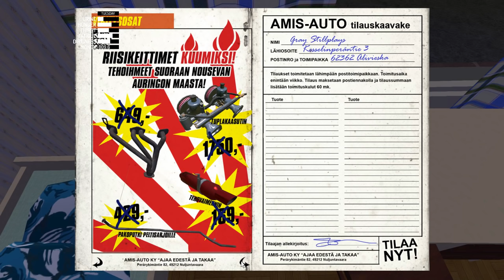CHRISTMAS PRESENTS and Putting New Rally Parts in the Car! - My Summer Car Gameplay Highlights Ep 30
We're checking out some My Summer Car gameplay highlights and funny moments.  Following up from ep 1, Christmas has come in the game and Santa left us a little package down by our chimney, I'm assuming after navigating through all of the beer bottles.  We got a bottle of booze, some cash, and some sweet lighting to make our car absolutely obnoxious.  We head to the store to grab the parts we tried to get last time, and yes, we finally pick up the sofa.  Now it's just a matter of lugging it all to the house while not dying so we can install the new parts into our car.  Of course, SOMEONE tries to crash into us for no reason, but we're going to get this done if it's the last thing I do.  Also, we've got a new custom skin and some custom poster artwork from some viewers!

Permanent death
Sauna bathing
90's Finnish summer!
Support for steering wheel and shifter controllers
Much more!